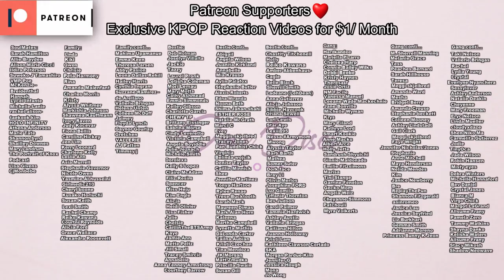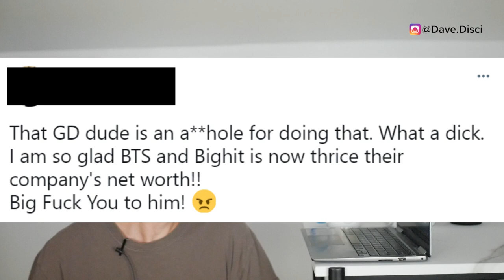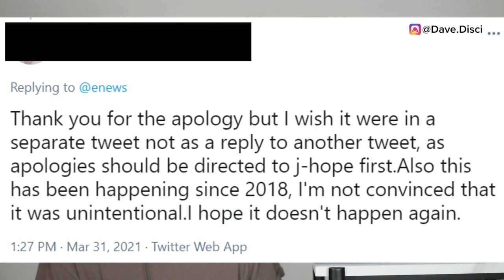ARMY ANGRY, G-DRAGON's ‘DEGRADING’ Words to Jungkook on TV? JHope REMOVED From Website?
Today we talk about BTS or bangtan sonyeondan. We talk about specifically Jungkook and GD or G-Dragon. I wanted to get into some of these "insulting" words that is going on and what was said to Jungkook and Suga. I wanted to get into what happened on TV. I also wanted to get into JHope being removed or cut out of a newssite. This became a huge trending topic. So let's talk about it.